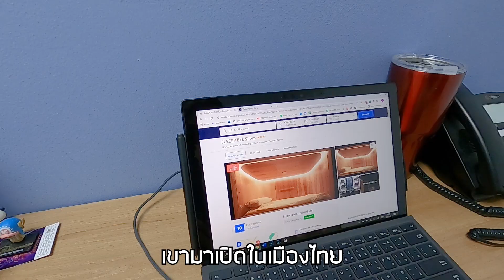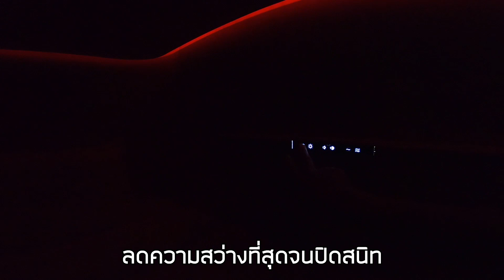Living Vlog EP.5 พาไปนอน SLEEEP BKK SILOM โรงแรมแคปซูลเพื่อการนอนหลับเต็มตื่น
ใครมีปัญหาการนอนเร่เข้ามา เพราะผมได้ไปลองโรงแรมแคปซูลที่เค้าภูมิใจนำเสนอว่า ทำมาเพื่อการนอนหลับที่ดีที่สุด ชื่อว่า "SLEEEP BKK SILOM" ที่เพิ่งมาเปิดในเมืองไทยสาขาแรก อยู่ในทำเลกลางใจเมืองติด BTS ศาลาแดงกันเลยทีเดียว จะเป็นยังไง ติดตามชมได้ใน Living Vlog EP.5 นี้กันได้เลยครับ